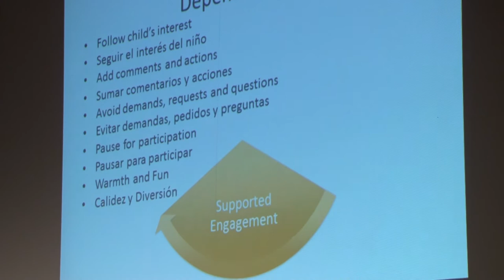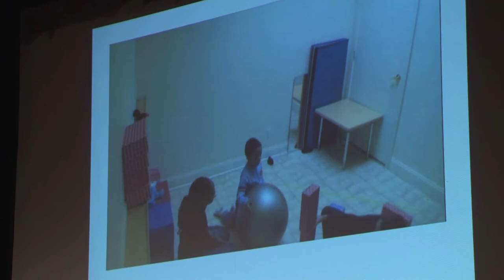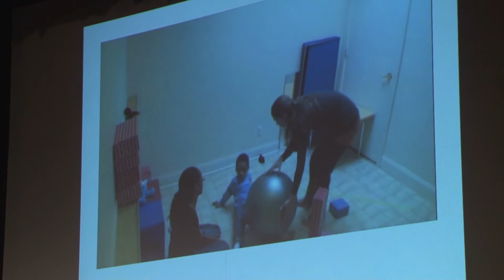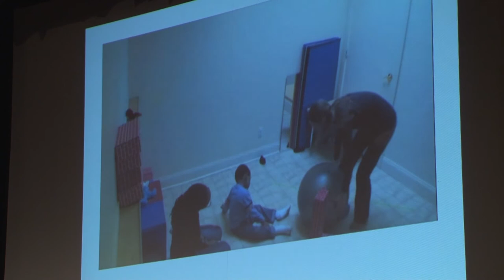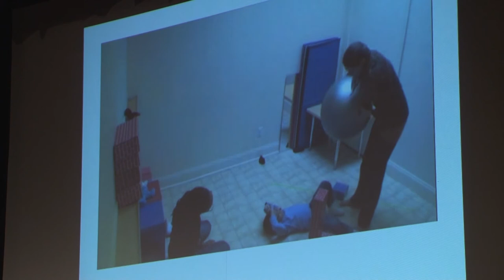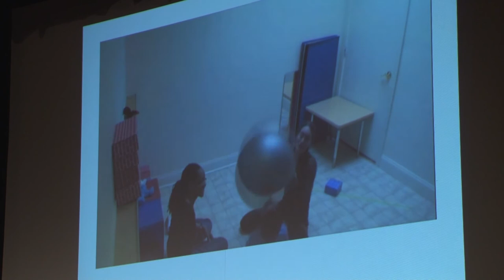Growth Through Play - Kat Hougton - parte 9